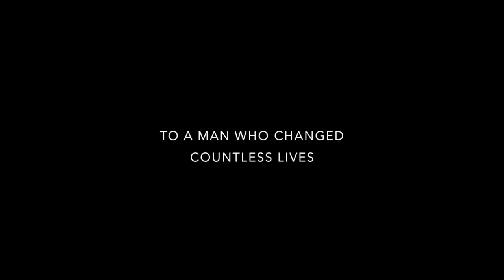Olson Vlog E5: Robin Williams Tribute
Remembering Robin Williams

Following the days of his passing, millions of fans tweeted, posted and paid tribute to legendary comedian, actor and man, Robin Williams. Williams, 63, who was best known for his quick-wit, kind heart and many famous film and television roles including "Good Will Hunting," "Mrs. Doubtfire," "Aladdin," "Dead Poets Society," and "Good Morning Vietnam," passed away on Monday, August 11.

Robin Williams made us laugh, he made us cry, he made us laugh until we cried. And although he may be gone, he will live on forever in the characters that he brought so much energy and pizazz to throughout his longstanding career.

Today, we would like to say thank you to Robin, and honor his memory with a tribute to some of our favorite Robin Williams moments on the big screen.